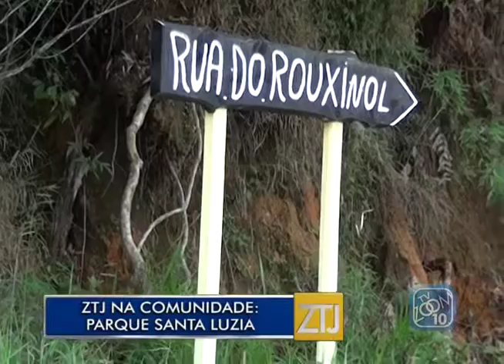06-12-2016 - ZTJ NA COMUNIDADE: PARQUE SANTA LUZIA - ZOOM TV JORNAL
Repotagem: Andressa Brauer